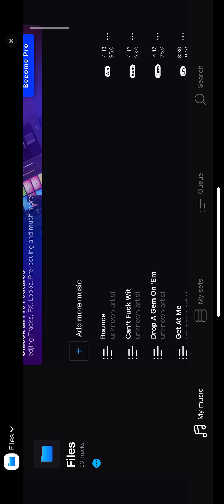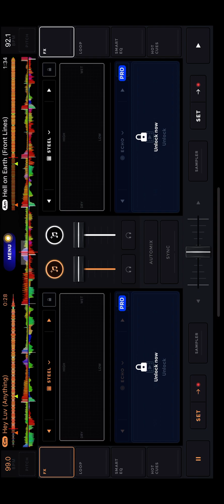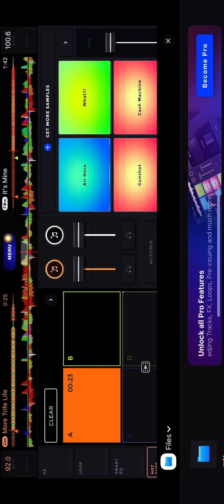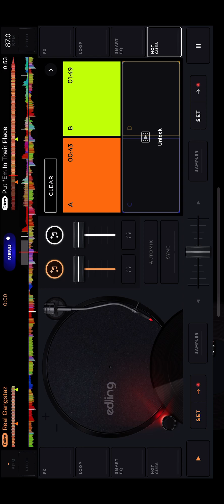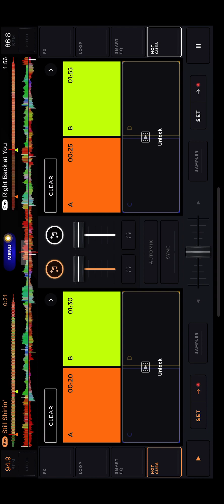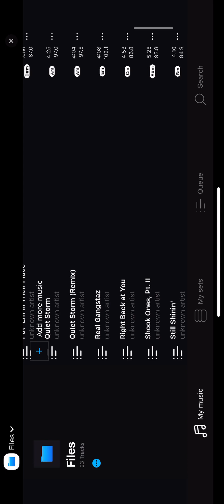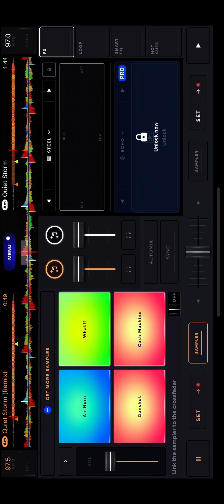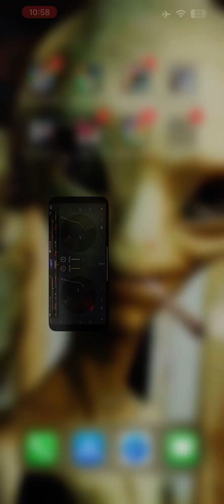🟢DJASSAILANT⭐️MOBBDEEP REMIX🟢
⚠️MOBB DEEP COMPILATION REMIX⚠️
🟢DJ ASSAILANT🟢

✅Enjoy🙏🏾as I use the turntable to mix a variety of songs to interlink into one track.✅🎤🎶

🤙🏾COMMITTED TO YOUR JOURNEY🤙🏾
Chris Pedroza
OWNER/INSTRUCTOR OF Supreme Assailant Training Facility and MOBILE TRAINER

(Functional & Mobility Training Specialist, Sports Psychologist, Thai Boxing Instructor, Nutritionist,
est. 2008)